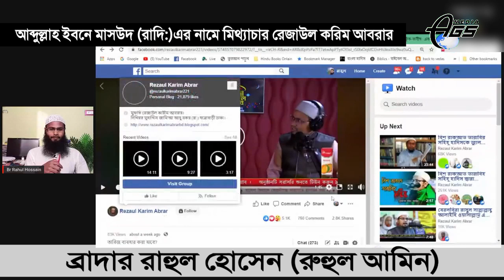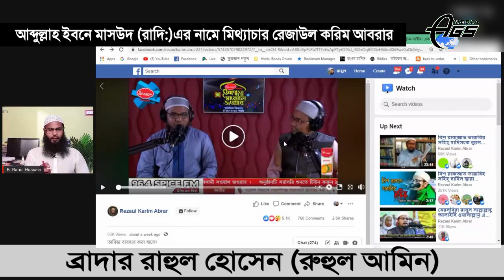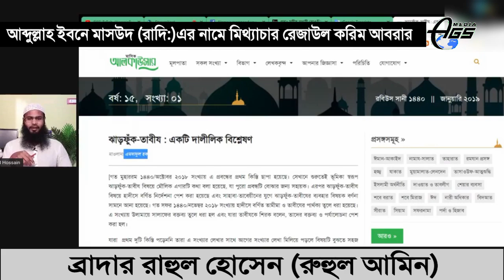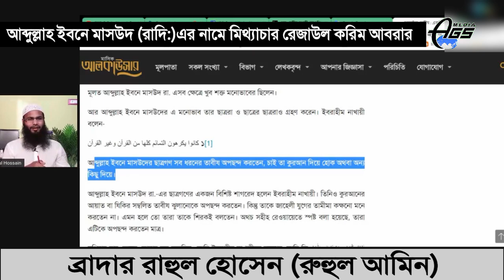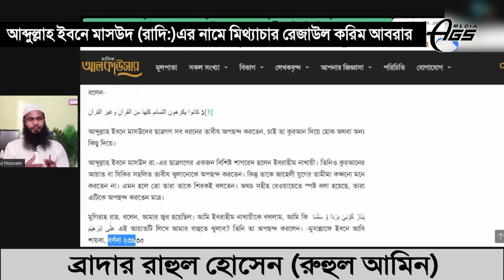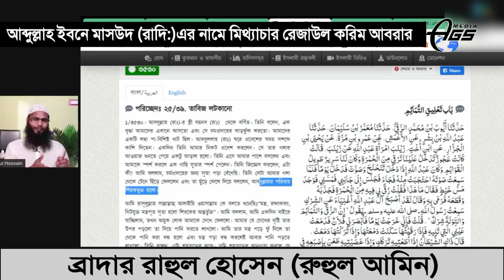মিথ্যাচার(6)আব্দুল্লাহ ইবনে মাসউদ (রাদিঃ)নামে মিথ্যাচার রেজাউল করিম আবরার এন্টিভেনম Br Rahul Hossain